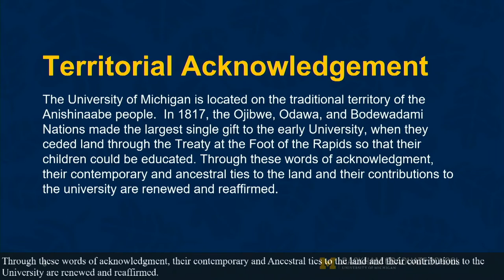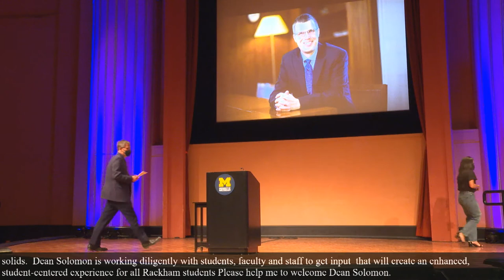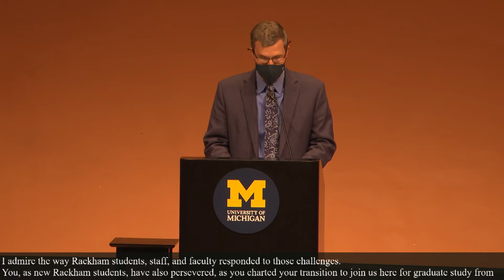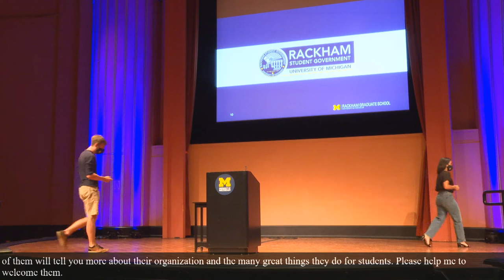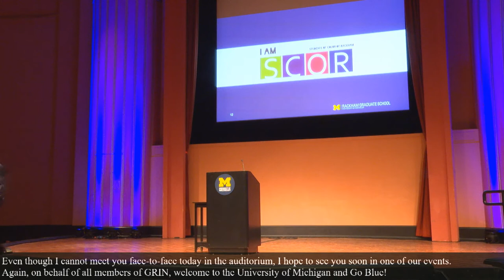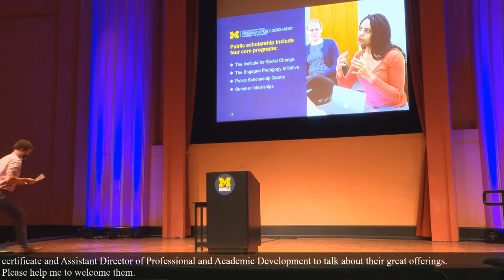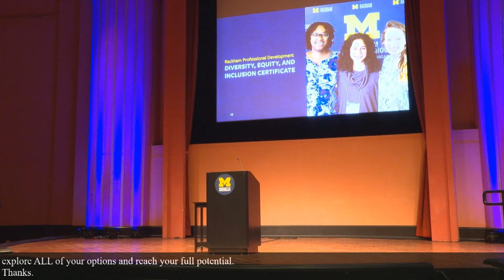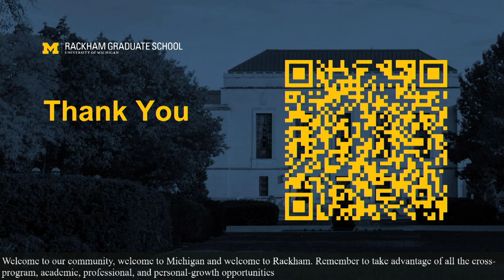Rackham Fall Welcome 2021